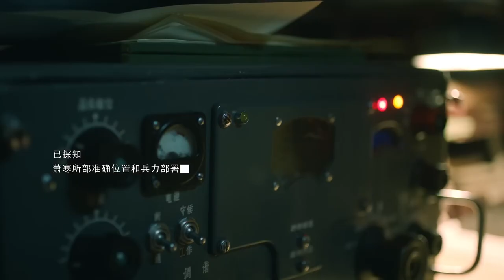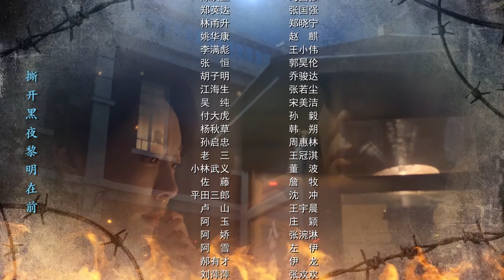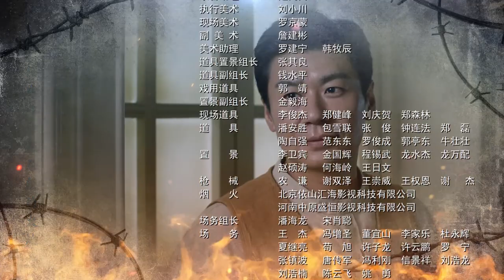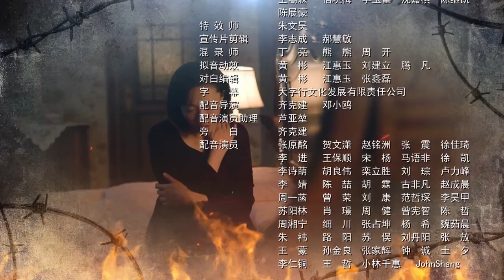【抗日剧】《浴血战》23 | 独立武装队面对侵略者的疯狂进攻以游击战抗击敌军，枪林弹雨中拼死战斗